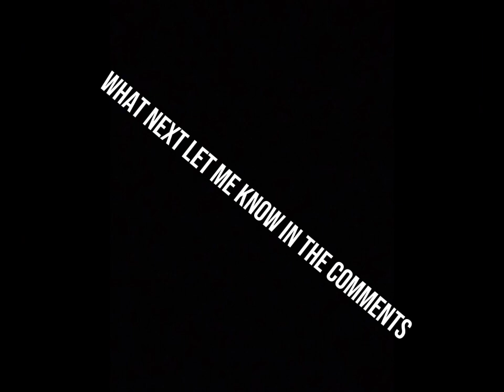Warrington's Own Busses fleet | Part 1!!!